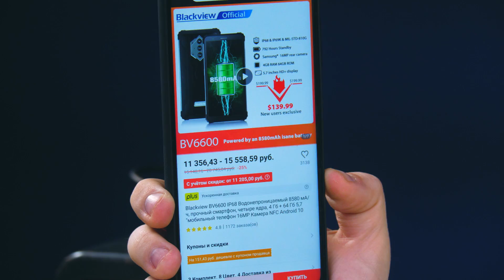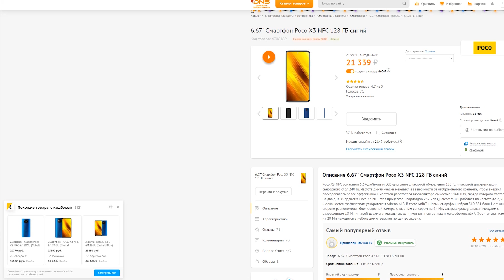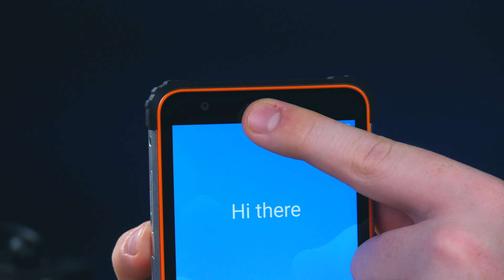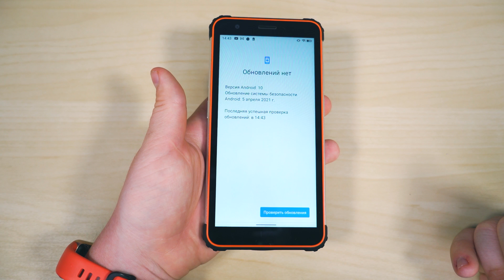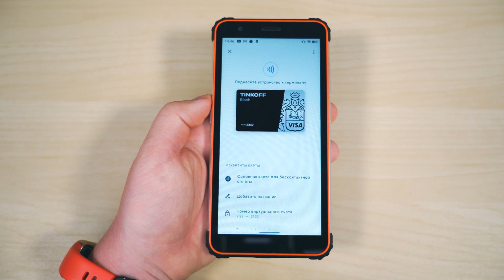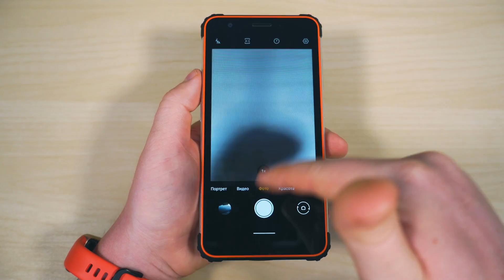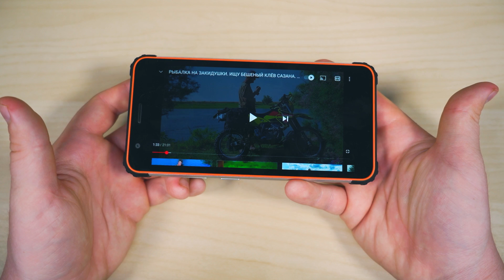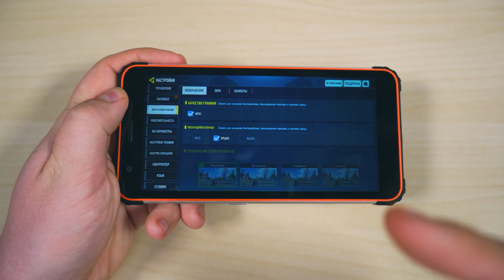Приехал Смартфон с Алиэкспресс, а там ЭТО.. Что с ним ПРОИЗОШЛО?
Китайцы прислали Смартфон с Aliexpress, а дальше пошло что-то не так..
Blackview BV6600 на Алиэкспресс
Покупаешь на Алиэкспресс? Воспользуйся КЭШБЭКОМ